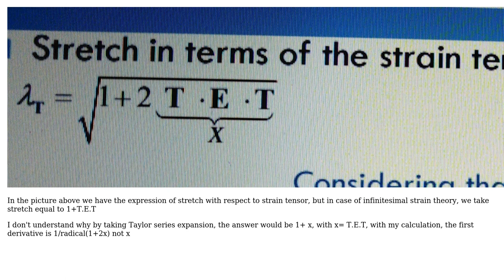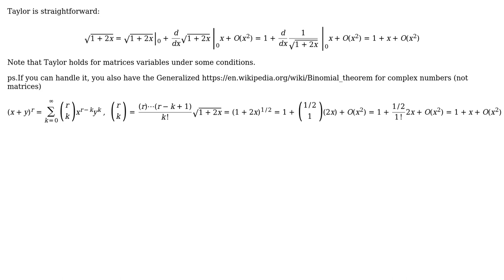Engineering: Stretch in Infinitesimal strain theory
With thanks & praise to God, and with thanks to the many people who have made this project possible! You are responsible for your own actions.